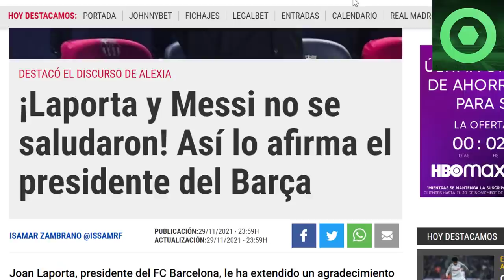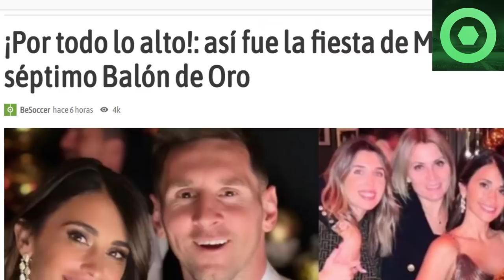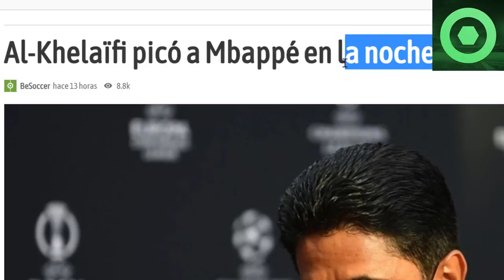🔴¡VAMOS! MARAVILLOSAS NOTICIAS de LEO MESSI, pero… ¡PARTE OFICIAL MÉDICO del PSG sobre MESSI !🟥